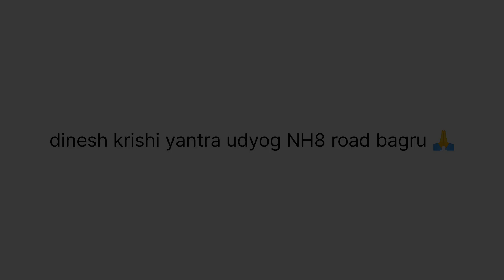कुट्टी काटने वाली मशीन।। NUMBER one mashine 🙏🙏 👍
dinesh krishi yantra udyog NH8 road bagru Jaipur Rajasthan India 🙏👍👍।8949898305